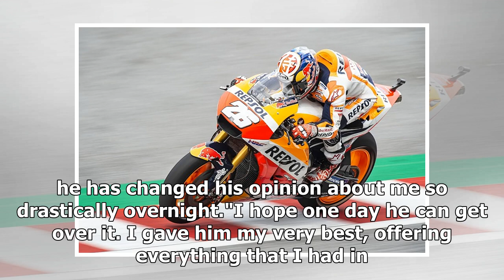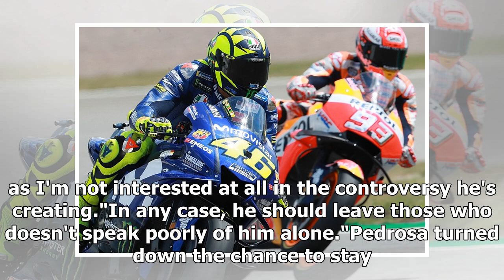Retiring Pedrosa hits out at Honda MotoGP boss Puig's 'resentment' | k production channel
Dani Pedrosa has hit out at Honda team boss Alberto Puig for suggesting he lacked the desire to become a MotoGP champion. Puig acted as Pedrosa's manager until ...